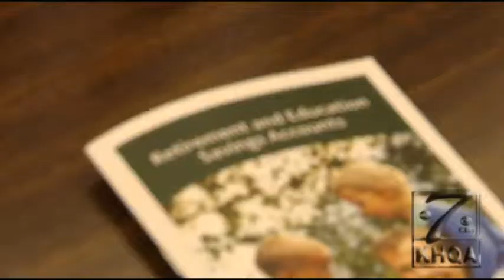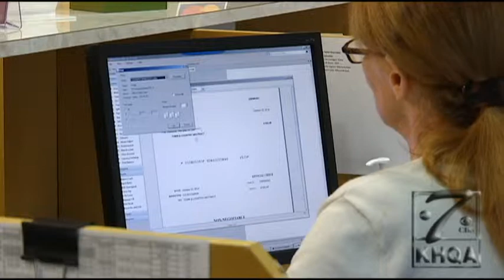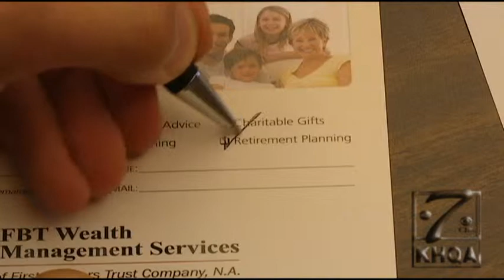Why saving for retirement should start early rather than late